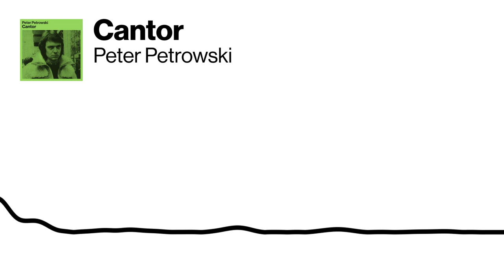Peter Petrowski - Cantor - Free Beat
Sample: Con el viento a tu favor (Camilo Sesto, Rasgos)